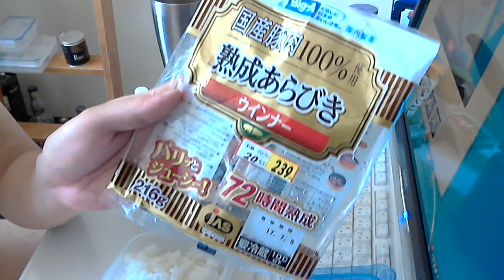ウインナーマニアユッキーの ビッグエー 熟成あらびきウインナー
買い？度：★★★